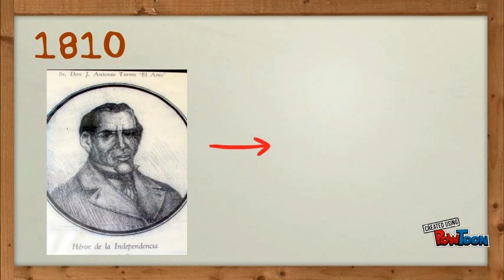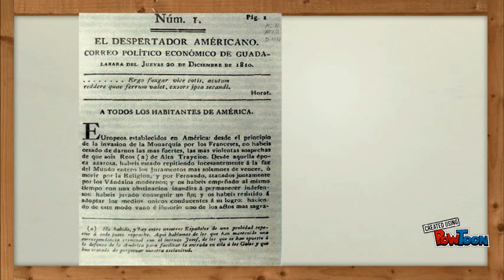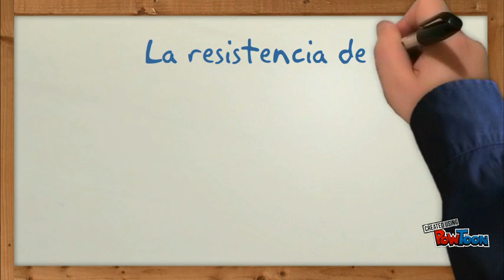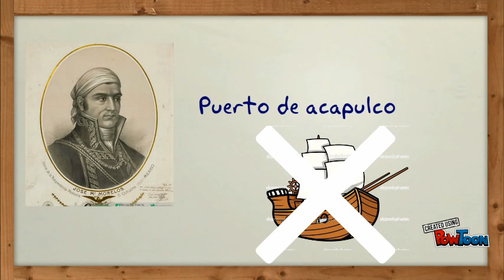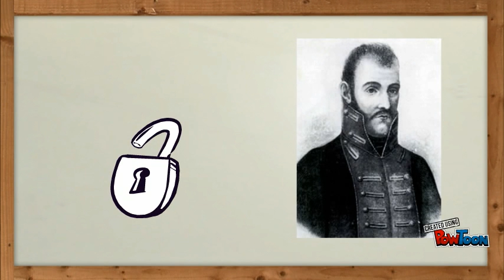la independencia de la nueva galicia